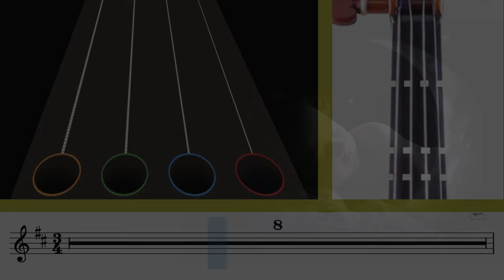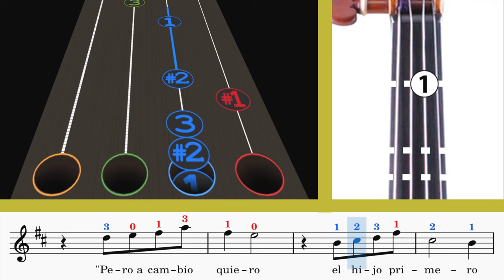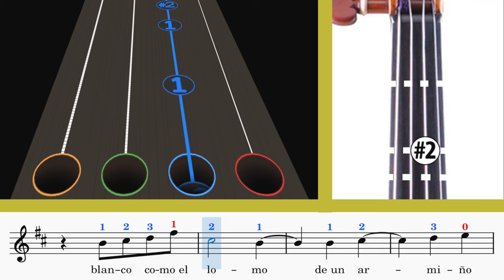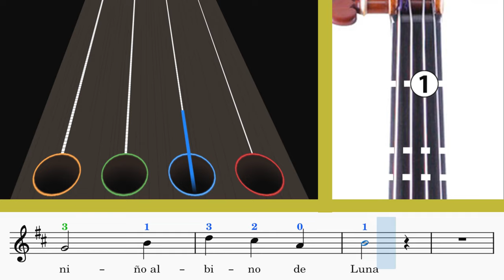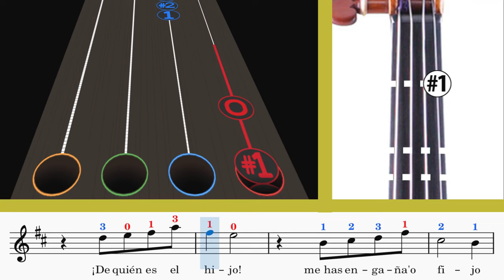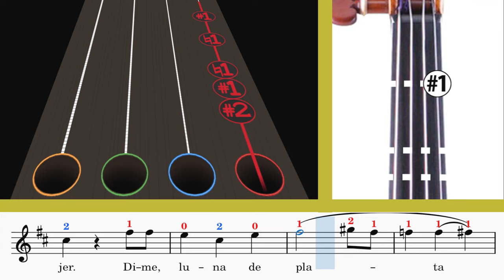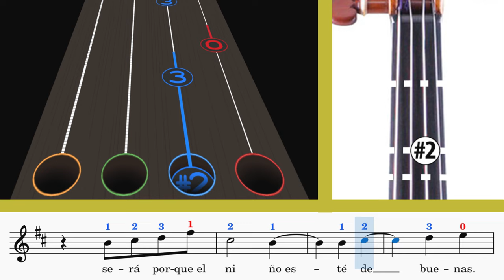Hijo de la Luna | Violín Play Along🎻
Learn to play the well-known song "Hijo de la Luna" on the violin🎻

In addition, you will be able to learn to read the sheet music of the song the more you practice with the video. 💪🎶

Aprende a tocar en el violín la conocida canción "Hijo de la Luna"🎻

Además, podrás ir aprendiendo a leer la partitura de la canción mientras más practiques con el video. 💪🎶

Si tienes alguna sugerencia de otra canción que quieras aprender, haznos saber en los comentarios 😁